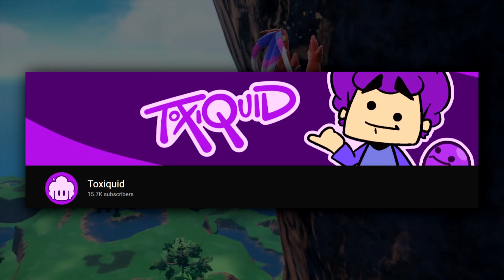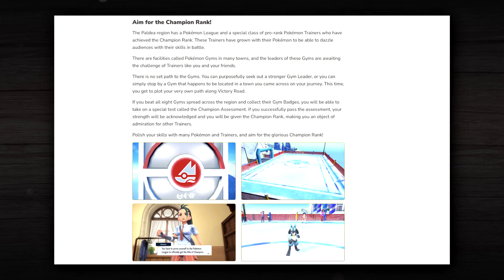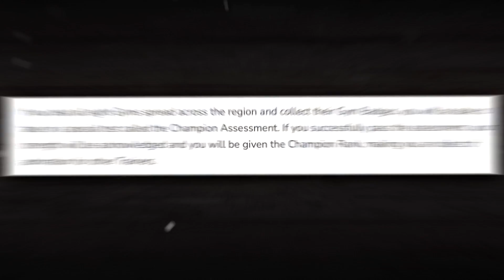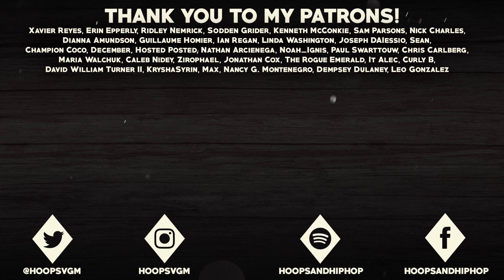I Know Who the Champion and Elite Four are in Pokémon Scarlet and Violet 👀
In the latest Pokemon Scarlet and Violet trailer, we got a lot of new information, but some things are naturally going to be held back from us, such as who the Champion and Elite Four of these games are. Well, even though they didn't reveal this in the trailer, I believe I know who these characters are going to be, and they were actually hiding in the latest trailer itself! I hope you enjoy!